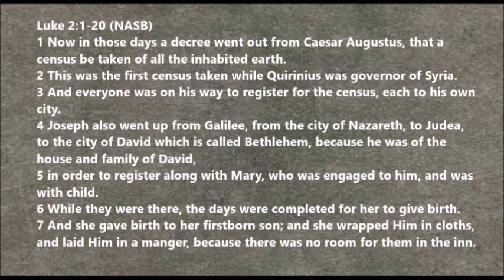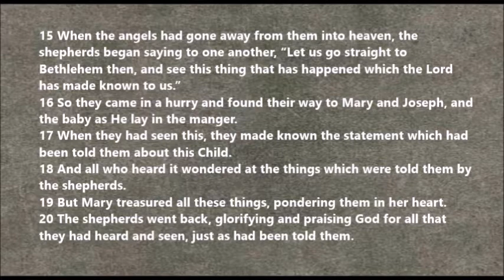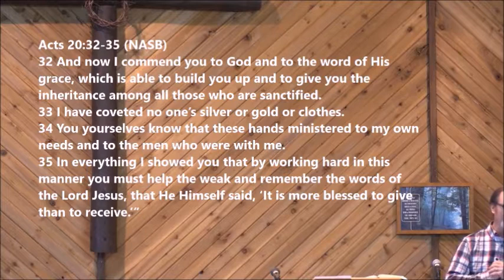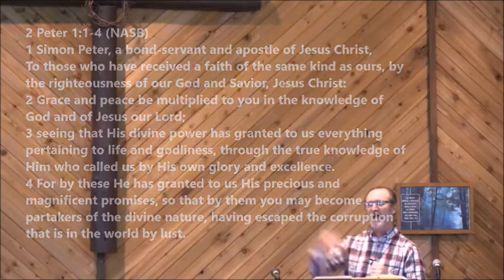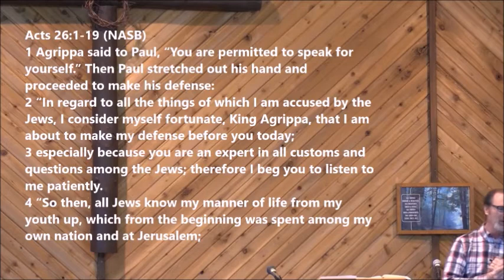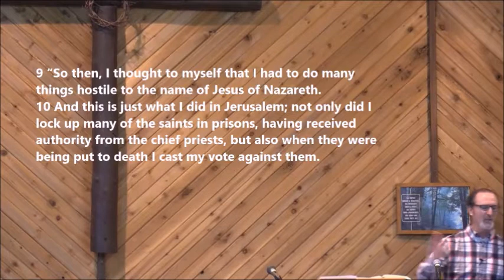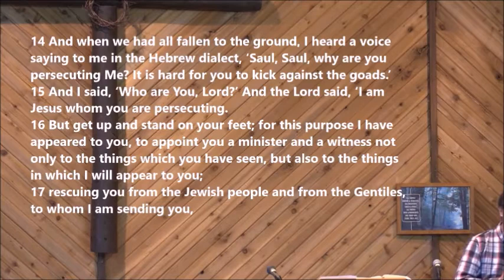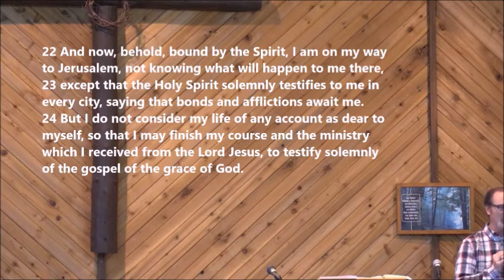191229 "God's Gift To You"